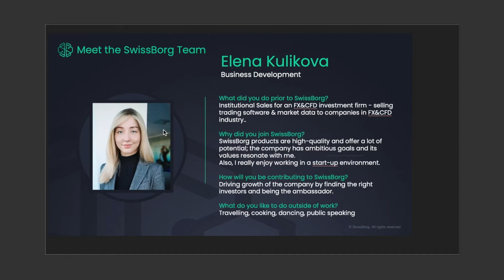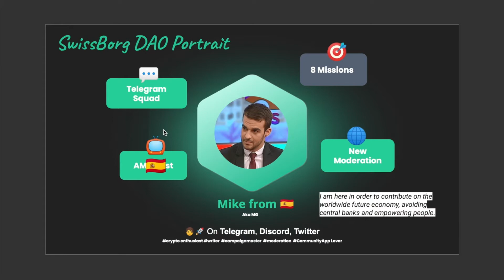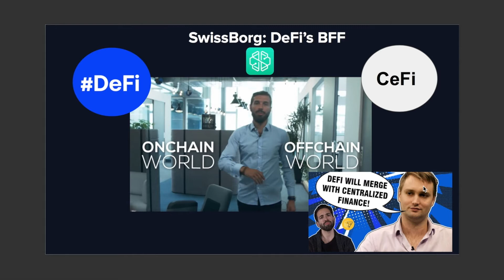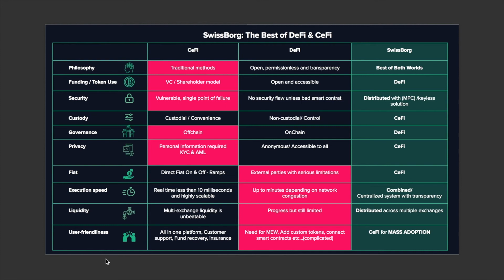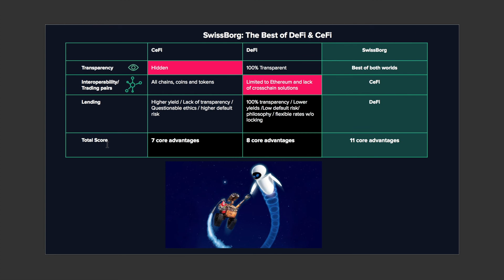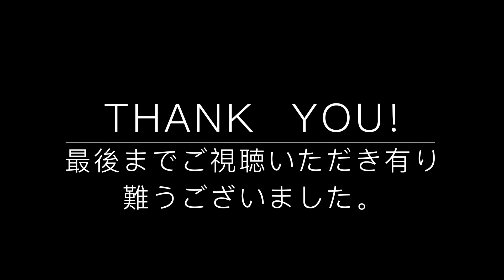新しいインフルエンサー、CeFi vs DeFi | スイスボーグの特徴（2020年8月14日）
こちらのビデオの内容を要約しています。ご一緒にご確認ください。

00:00     イントロダクション
00:25 　新入社員の紹介
00:42     今週のDAO
01:07     新しいインフルエンサー
01:51     DeFi vs CeFi
03:03     DeFi + CeFi =スイスボーグ
06:36     先週のウィークリーレポート